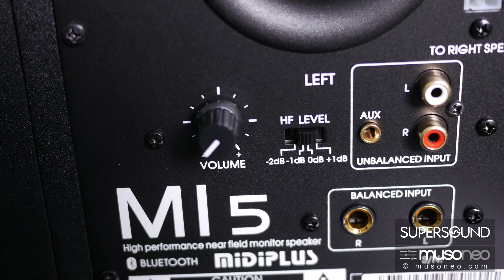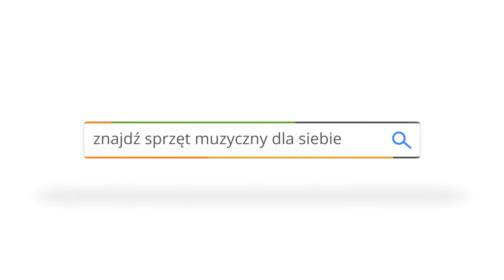MIDIPLUS MI 5- monitory studyjne bluetooth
Niewielkie i najtańsze w całym zestawieniu monitory MIDIPLUS wyposażono w potężny wzmacniacz cyfrowy o mocy 100 W RMS i 150 W w tzw. „szczycie”. Wzmacniacz pracuje w trybie bi-amp dostarczając po 35 i 15 W do głośników nisko i wysokotonowego w każdym z monitorów. Zwykle w przypadku aktywnych monitorów studyjnych każdą kolumnę zasila odrębny wzmacniacz, jednak w tej klasie cenowej i przy tak niewielkich gabarytach wzmacniacz znajdziemy go w jednej kolumnie, a drugą łączymy kablem głośnikowym. To rozsądne rozwiązanie, nie ma zauważalnego wpływu na jakość dźwięku, a pozwala zaoszczędzić koszty i upraszcza podłączenie. Od razu zaznaczę, że tak jest we wszystkich testowanych modelach. Pasmo przenoszenia MI5 rozciąga się od 50Hz do aż 25 kHz przy zaledwie 3dB spadku, co pozwala sądzić, że monitory potrafią wygenerować solidny bas. Skuteczność zestawu wyposażonego w tekstylny 5” głośnik nisko-tonowy z włókna szklanego oraz 1” jedwabny, kopułkowy głośnik wysokotonowy to 103 dB. Monitory wyposażono w 4-stopniową regulację częstotliwości średnich i wysokich powyżej 2,5 kHz, co pozwala dopasować ich brzmienie do naszych preferencji i skompensować odbijanie fal w niewielkich pomieszczeniach. Do tego oczywiście moduł Bluetooth w wersji czwartej. Para MIDIPlus waży 7.6 kg.